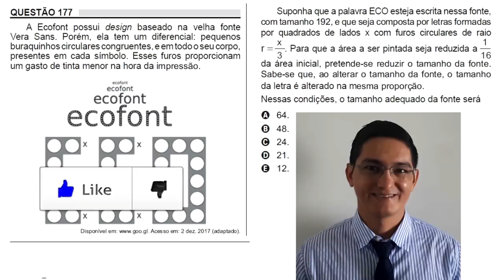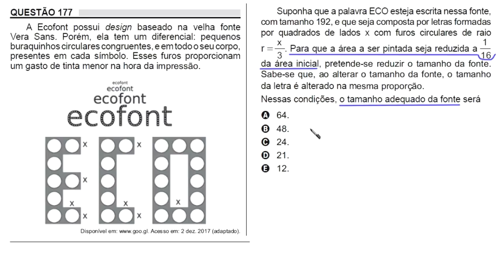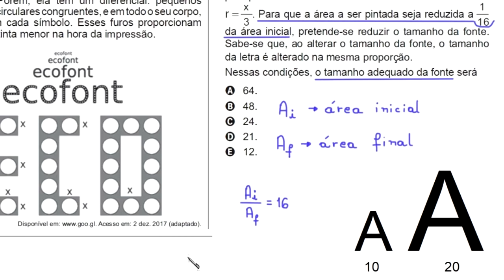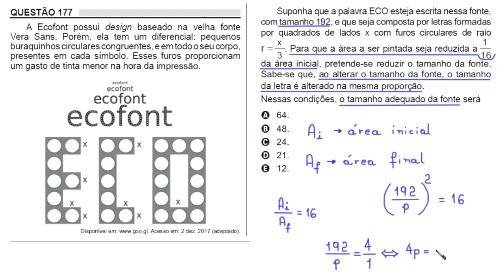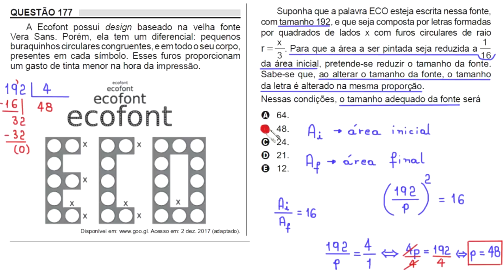ENEM 2018 - QUESTÃO 177 - MATEMÁTICA - PROVA AMARELA - RAZÃO ENTRE ÁREAS DE FIGURAS SEMELHANTES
uma resolução para a seguinte questão de Matemática do ENEM 2018.

A Ecofont possui design baseado na velha fonte
Vera Sans. Porém, ela tem um diferencial: pequenos
buraquinhos circulares congruentes, e em todo o seu corpo,
presentes em cada símbolo. Esses furos proporcionam
um gasto de tinta menor na hora da impressão.

[figura]

Suponha que a palavra ECO esteja escrita nessa fonte,
com tamanho 192, e que seja composta por letras formadas
por quadrados de lados x com furos circulares de raio
r = x/3. Para que a área a ser pintada seja reduzida a 1/16
da área inicial, pretende-se reduzir o tamanho da fonte.
Sabe-se que, ao alterar o tamanho da fonte, o tamanho
da letra é alterado na mesma proporção.
Nessas condições, o tamanho adequado da fonte será

A) 64.
B) 48.
C) 24.
D) 21.
E) 12.

Sony Vegas

Atube Catcher

MICROFONES

Lapela Sony: ECMCS3